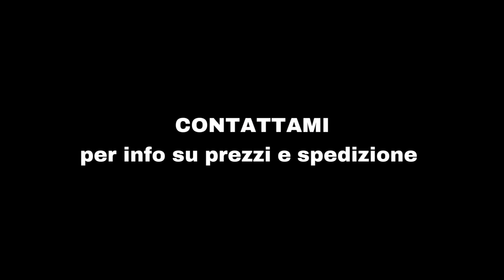GRAFICI D'ARREDAMENTO STAMPABILI SU FOREX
Grafici stampabili su FOREX. Contattami su facebook per info su prezzi e spedizione